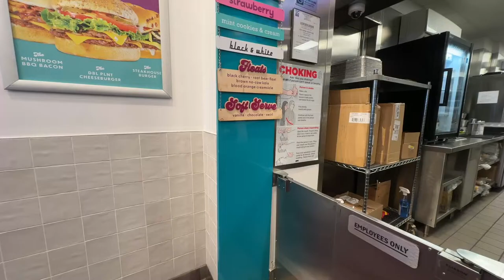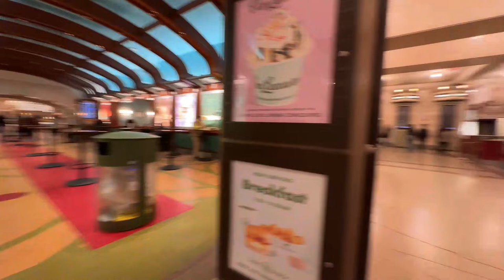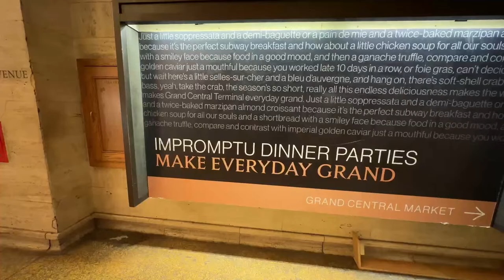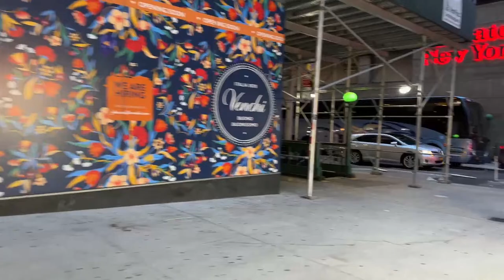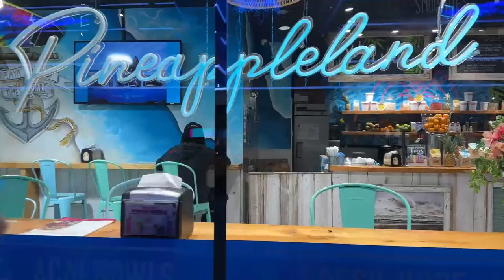New York: Manhattan Times Square Friday Live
Live Midtown Manhattan and Times Square, New York. Friday, Aprile 19 2024.